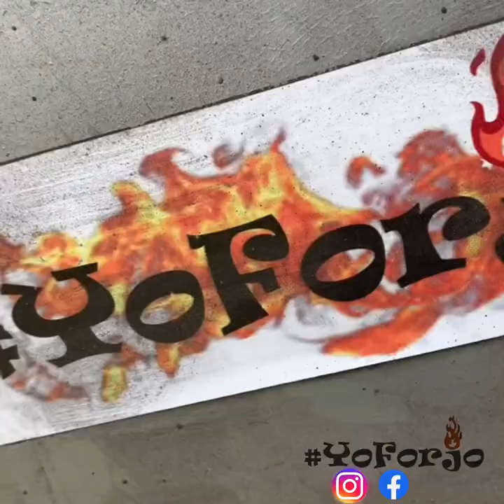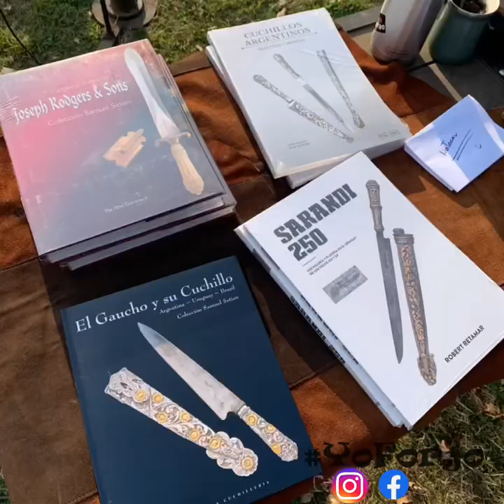Aniversario yoforjo y se festejó a toda forja! 🥳❤️‍🔥❤️‍🔥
yoforjo festeja su primer año a toda forja.
En San Javier Río Negro 💪🏾🥳❤️‍🔥⚒🔥⚒🇺🇾